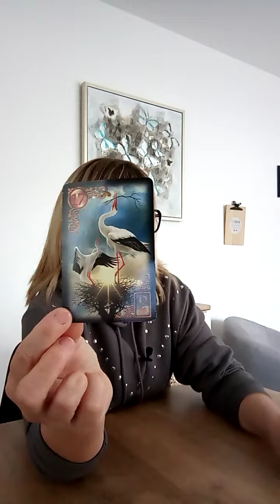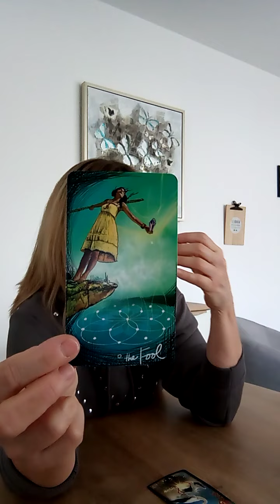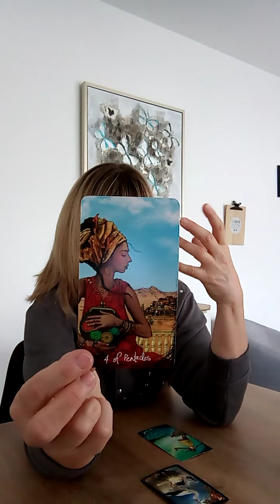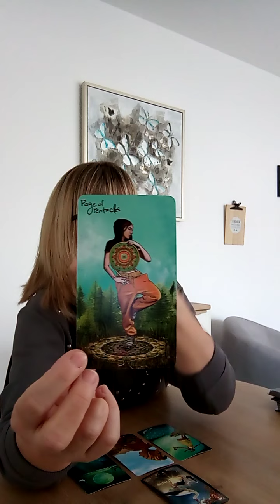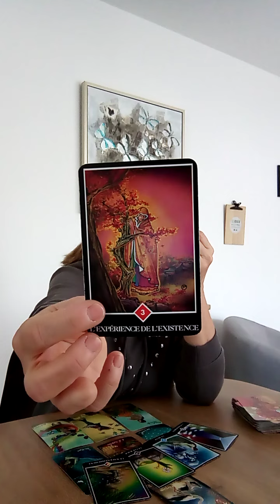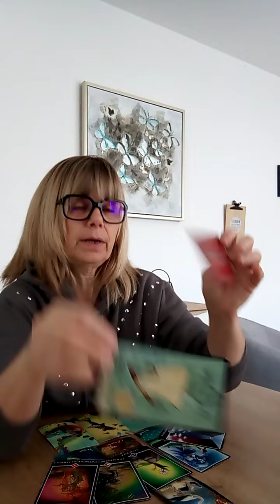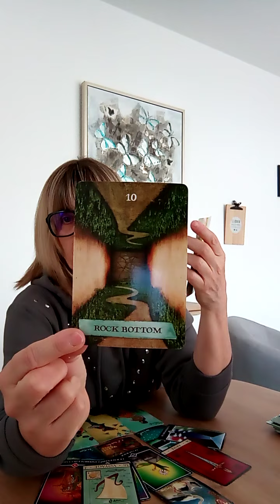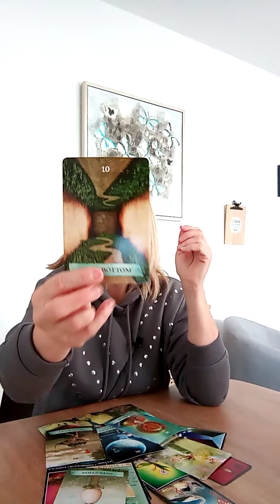GÉMEAUX AVRIL 2023 / LA FIN D'UN BLOCAGE / GUIDANCE INTUITIVE GÉNÉRALE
✨ RETROUVEZ LE MESSAGE A ENTENDRE POUR VOTRE MOIS

A bientôt,
Je vous embrasse,
Laurence.